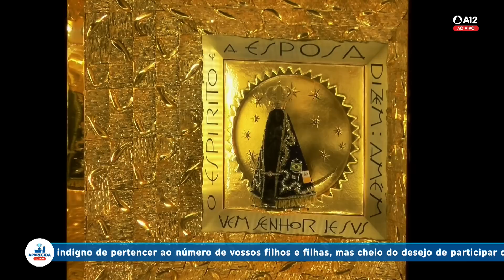Missa | Santuário Nacional de Aparecida 16h 04/09/2023